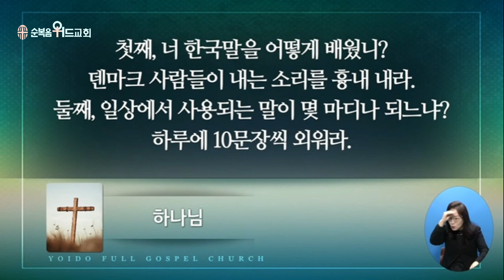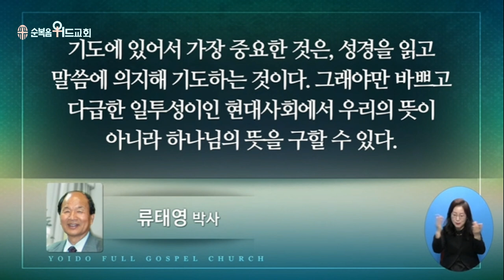2022년 11월 13일 주일설교 ▶ 이영훈 목사님의 써머리바이블 - 꿈꾸는 자가 오는도다 ▶ 창 37:18-20